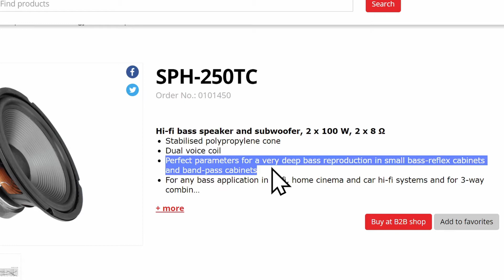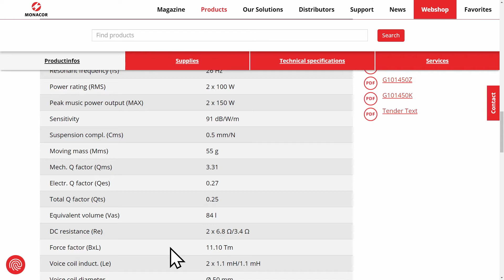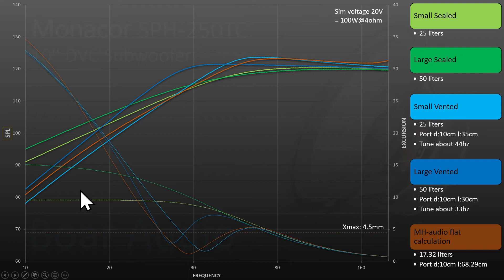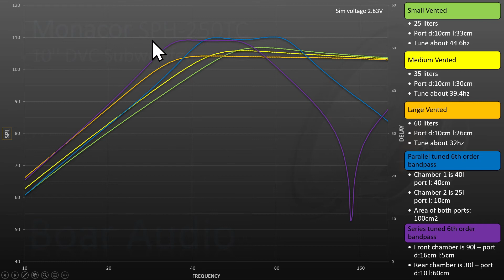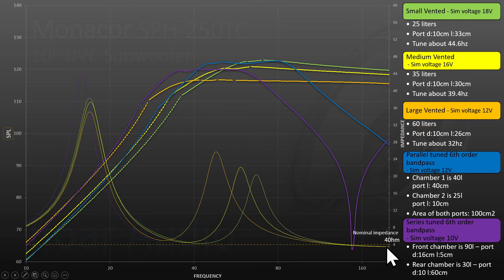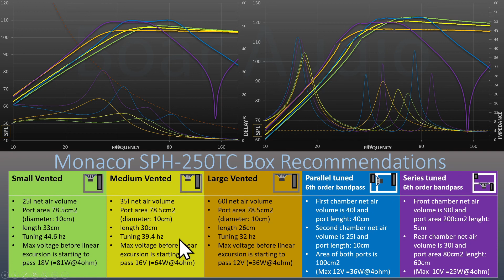Monacor SPH-250TC | Recommended Subwoofer Box Designs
What kind of enclosure would be good for this sub? We simulate Bandpass Vented and Sealed box responses for the Monacor SPH-250TC 10" Subwoofer in this video and discuss what boxes work best for this sub.

0:00 In this video
0:15 Sub features and parameters
2:00 What kind of enclosure works
2:51 Boar Audio recommendations
4:15 Results and conclusion